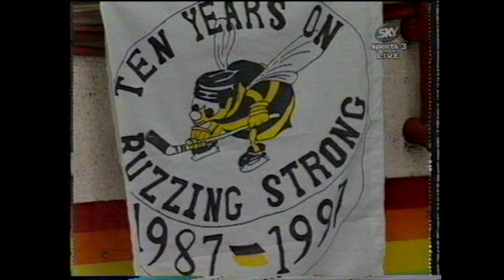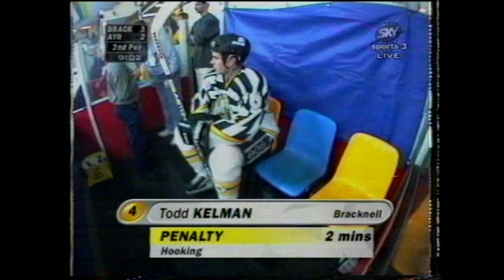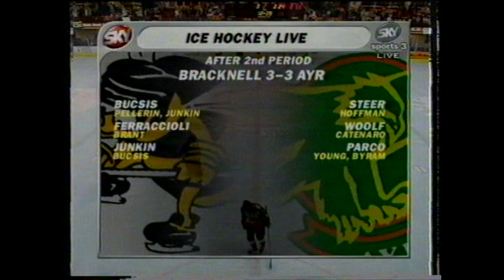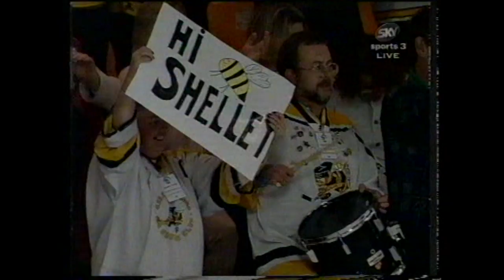Bracknell Bees vs. Ayr Scottish Eagles | 29 November 1997 | Ice Hockey Superleague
Full Sky Sports coverage of a 1997/98 Ice Hockey Superleague game between Bracknell Bees and Ayr Scottish Eagles from the John Nike Leisuresport Complex.

Presented by Gabby Logan. Commentary from Tony Millard and Bob Korol. Nick Rothwell reports from rink-side.